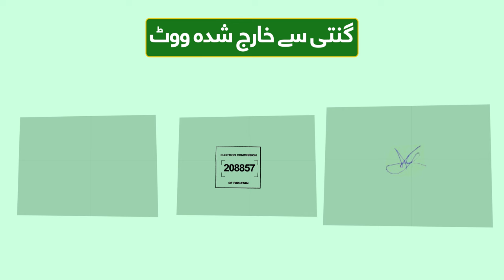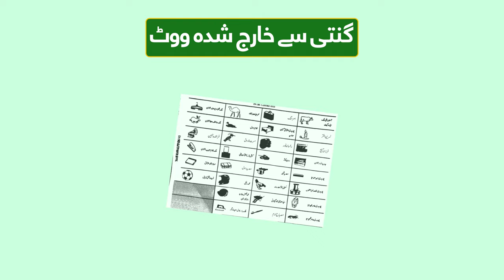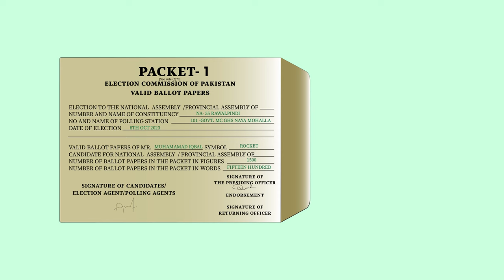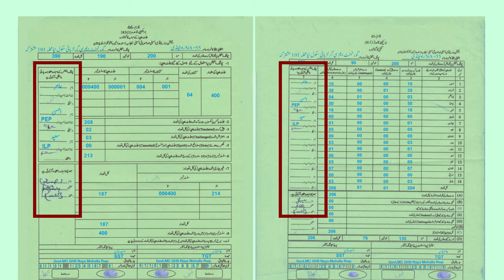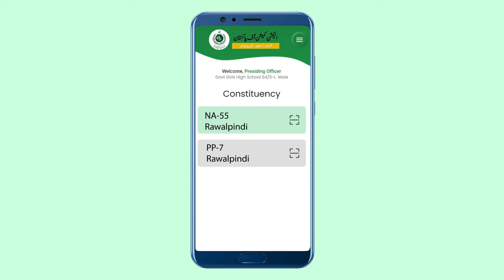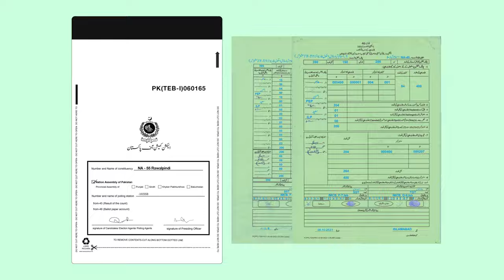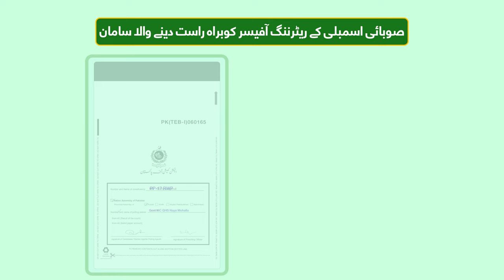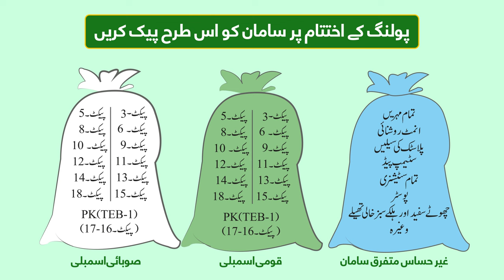Awareness Video 7 Polling Staff video Close of Poll Punjabi